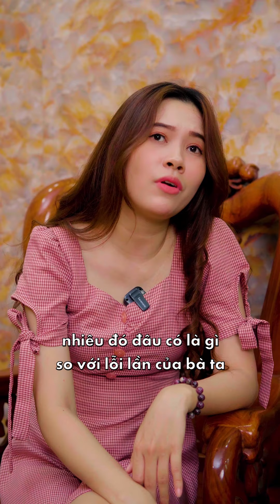Hoán Đổi Thân Phận Con Nhà Giàu Và Con Nhà Nghèo - Phần 7+8 | Phạm Ngọc Tiktok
Xin chào chị em, đây là chuỗi video Phạm Ngọc chia sẻ những vấn đề trong cuộc sống, công việc, tình yêu, hôn nhân và gia đình.

Phạm Ngọc muốn xây dựng một cộng đồng chị em phụ nữ hiện đại, tự tin, độc lập, biết cách cân bằng giúp cuộc sống hạnh phúc, trọn vẹn hơn theo cách mình muốn.

Phụ nữ không chỉ dành thời gian chăm sóc gia đình mà biết dành thời gian cho bản thân, tận hưởng cuộc sống, cảm nhận việc sống khỏe hơn, hạnh phúc, thành công hơn mỗi ngày. Cảm ơn tất cả mọi người đã ủng hộ và đồng hành cùng Phạm Ngọc nhé!